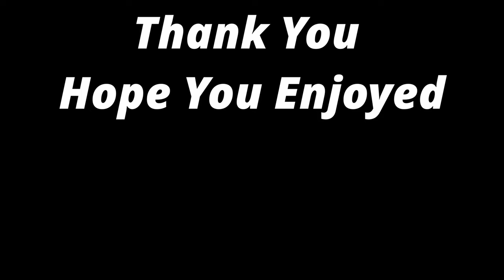Underwater backyard Pond, (RELAXING) Amazing Underwater Video!!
Underwater backyard Pond, (RELAXING) Amazing Underwater Video!! Underwater feeding see the fish feed from there point of view.